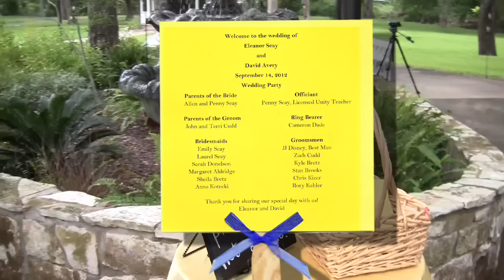Eleanor & David's wedding 09/14/12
Pre-wedding preparation and the ceremony on September 14, 2012. Video by Phantom Productions, Inc.